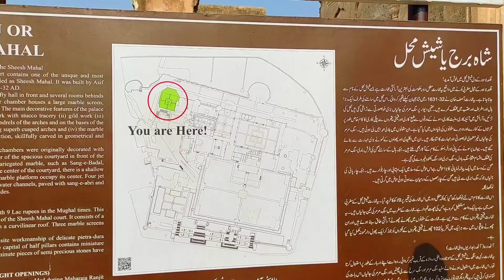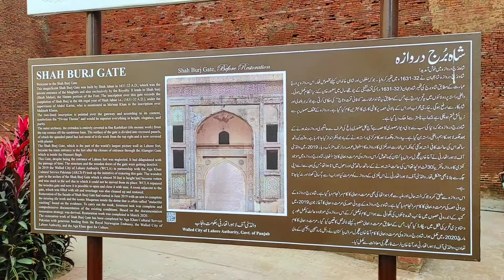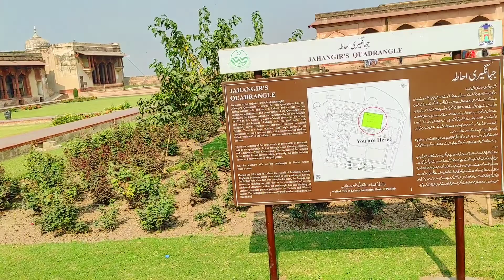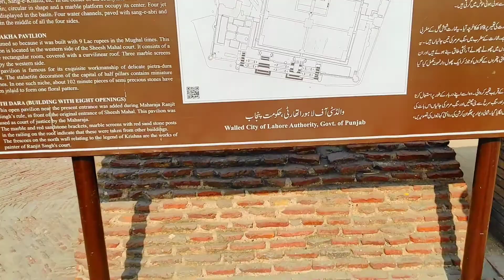Lahore Fort Vlog / Lahore Day 3 / Moeiz khan#shahiqila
Hi everyone I'm moeiz khan and welcome back on my YouTube channel 😚😊